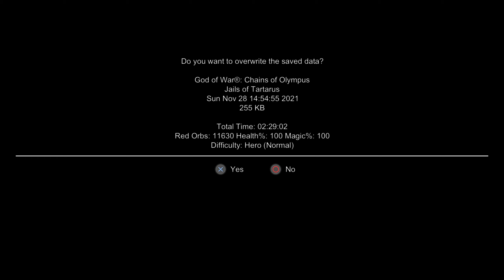God of War: Chains of Olympus HD - Part 17 - Jails of Tartarus